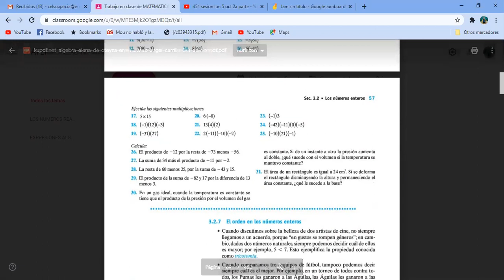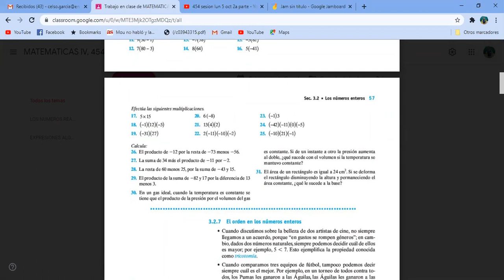454 sesion mar 6 oct 3a parte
454 sesion mar 6 oct 3a parte